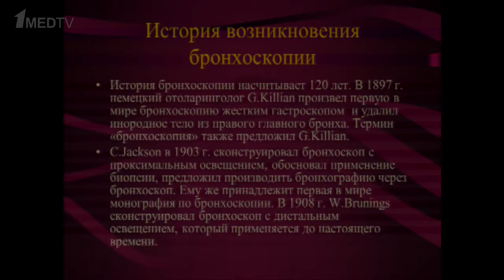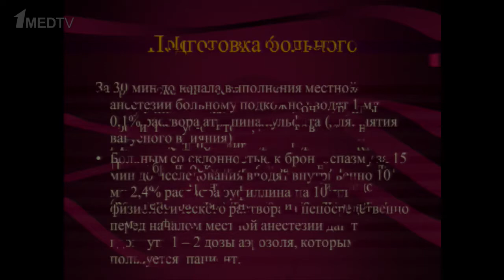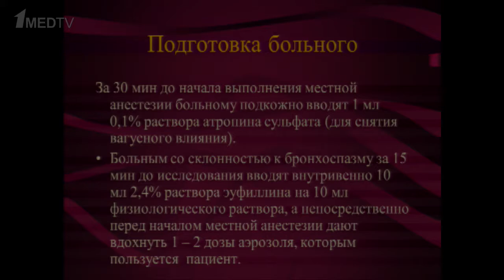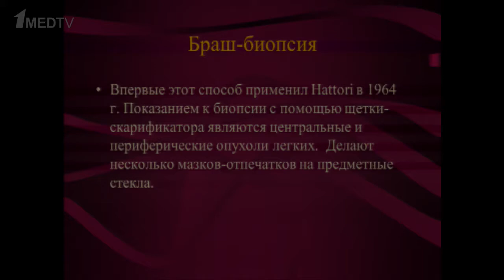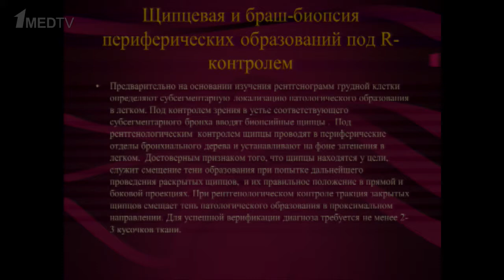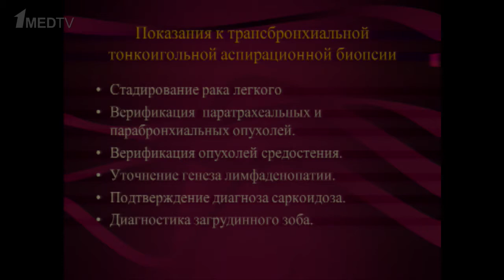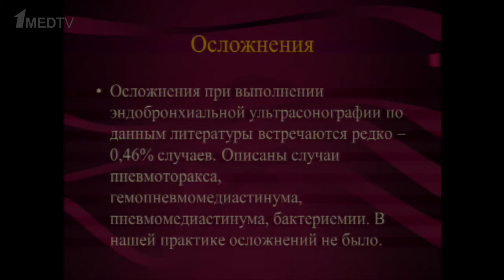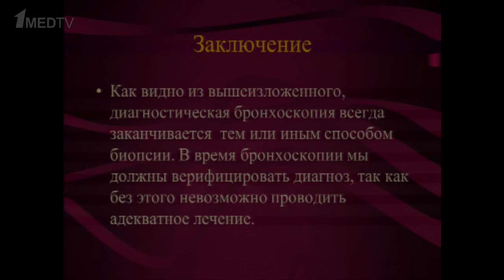Современные миниинвазивные технологии в бронхоскопии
Доклад в рамках научно-практической конференции «Трудный диагноз при болезнях органов дыхания». Докладчик: Чернеховская Н.Е.